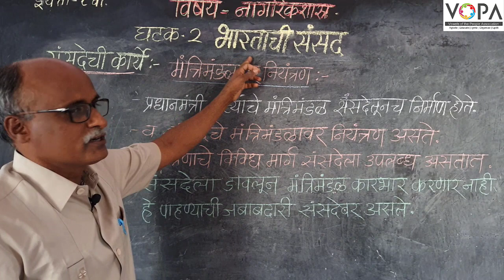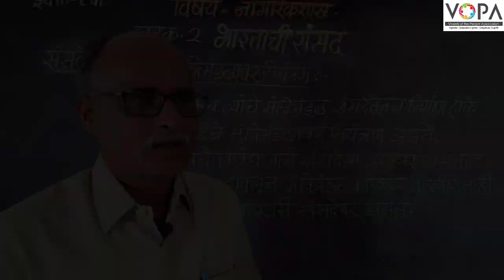८वी । नागरिकशात्र । एन. एम. एम. एस । भारताची संसद | संसदेची कार्ये मंत्रिमंडळावर नियंत्रण | VSchool